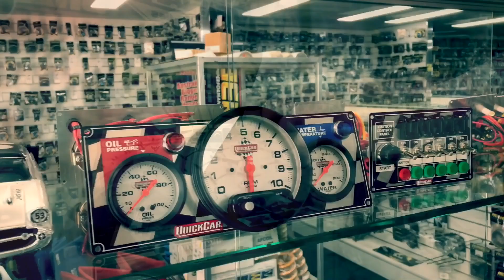Production Sedans: IBRP Mountain King Series - A-Main - Gympie Speedway - 10.04.2021